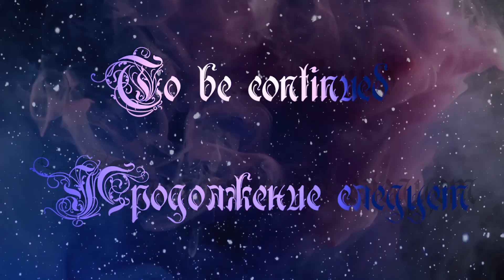Nature Walk / Прогулка на природе (February 6 Февраля)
Musiс / Музыка
Nighthawks, Translucence And Drift Music (2011)
1. harold-budd-john-foxx-ruben-garcia-down-a-windy-street
3. harold-budd-john-foxx-ruben-garcia-the-invisible-man
Благодарю за поддержку!
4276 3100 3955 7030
Евгений Анатольевич
СБЕРБАНК